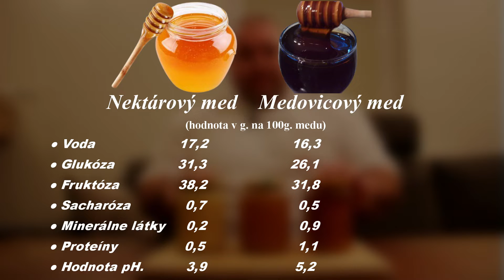44. Med naše slovenské zlato